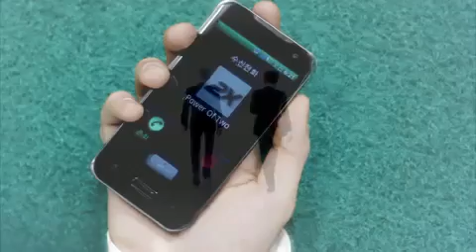GD&TOP - KNOCK OUT (뻑이가요) M_V.mp4